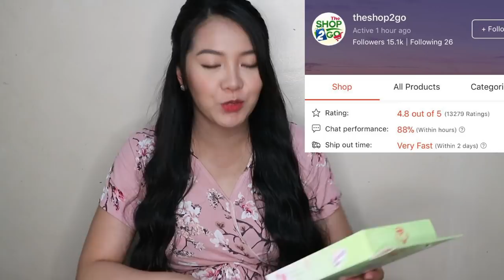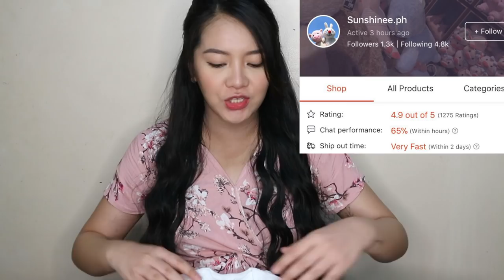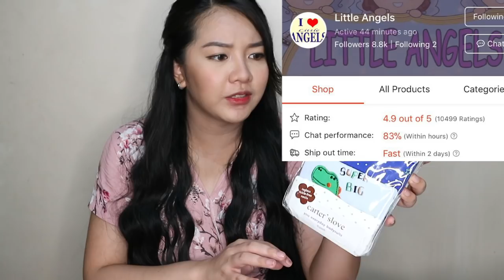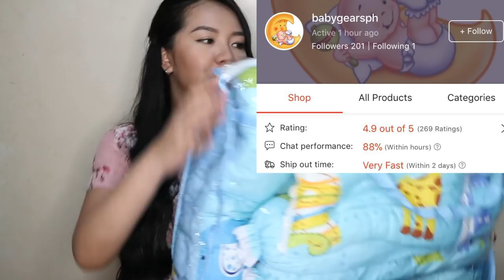SHOPEE NEWBORN HAUL | Murang Gamit ni Baby from Shopee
Pasensya na po kung hindi maganda ang audio for today's video pero di ko na po kaya i-refilm yung video at baka manganak ako ng di oras sa sobrang init ng panahon at ringlight. Hehe. Pasensya na po!

Here's my video of my NEWBORN HAUL from Shopee. Ang daming affordable na gamit sa Shopee for babies. Sana po nagustuhan niyo ang video today. Ang laki po ng natipid ko sa mga gamit ni baby sa Shopee.

Are you a brand that wants to collaborate/work with me?
or do you want to send me something?

XO's! - CAMYL